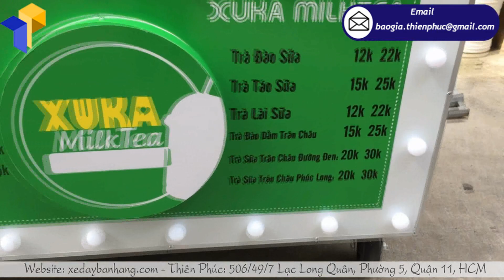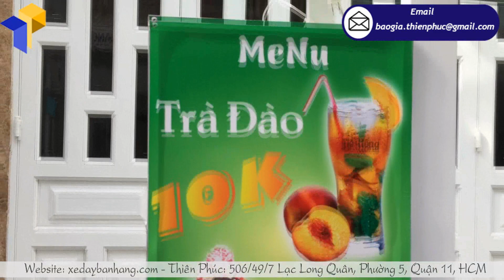Mẫu xe trà sữa hot hit hiện nay thương hiệu XUKA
Xe trà sữa lưu động thương hiệu “XUKA” kiểu dáng xinh xắn, giá rẻ với gam màu xanh nhẹ nhàng nhưng bắt mắt trong mắt người xem, màu sắc này thể hiện sự tươi mới, trẻ trung năng động. Hình ảnh sắc nét của chiếc xe cùng với phụ kiện đầy đủ đi kèm, ngăn tủ rộng rãi để đựng tiền các phụ kiện bán hàng, bánh xe khóa chắc chắn. Điểm đặc biêt của chiếc xe ở chất liệu sắt ốp tôn sơn trắng, mặt bàn bằng inox sáng bóng giá rẻ tại xưởng Thiên Phúc, toàn bộ khung xe được thiết kế bằng sắt, kiểu dáng xinh xắn, độc đáo. Dán decal sáng bóng, phù hợp để kinh doanh trà sữa, sinh tố, nước ép trái cây, bán kèm đều rất thích hợp… nó dễ lau chùi, vệ sinh.